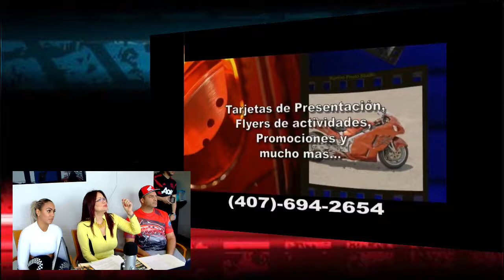RadioRPM Live show for 02-09-19 from Advanced Precision Shop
RadioRPM Live show for 02-09-19 from Advanced Precision Shop. We will be talking about Drag Car Racing and Boxing. Thanks for the support: Bomby, Street Legal Products Al's Pizzeria, Mech-Tech Institute, and JR TIRE Motorsport. We can help you Grow Your Sales with Effective advertising. If you want maximum exposure for your business or product, we can tell your story.